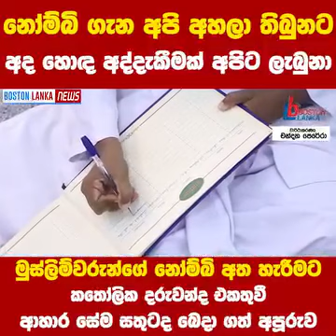කන්‍යා සොහොයුරියන් හා කතෝලික දරුවන් මුස්ලිමරුන්ගේ නෝම්බි උත්සවයට එක්වී එකට සතුට බෙදාගත්තේ ය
මුස්ලිමරුන්ගේ නෝම්බි උත්සවයට එක්වී එකට සතුට බෙදාගත් කතෝලික දරුවන්...
බේරුවල ප්‍රාදේශීය සහජීවන සංගමය මගින් සංවිධානය කරනු ලැබූ ස්ථාර් (නෝම්බි) අත්හැරීමේ චාරිත්‍රය කතෝලික පාසල් දරුවන්ට පළමු වරට ලැබුණු අත්දැකීමක් සමඟ බෙදා ගනිමින් බේරුවල මහ පල්ලියේදී මෙම වැඩසටහන පැවැත්වුනි. මේ සදහා කොල්ලුපිටිය සාන්ත ආනා කතෝලික විදුහලේ පාසල් ළමුන් සහ ගුරුවරියන් කන්‍යා සොයුරියන් එක්ව සිටියේය.

Rev. Sisters in Sri Lanka join the Muslim community in the " iftar"  when they conclude their day's fast with an evening meal